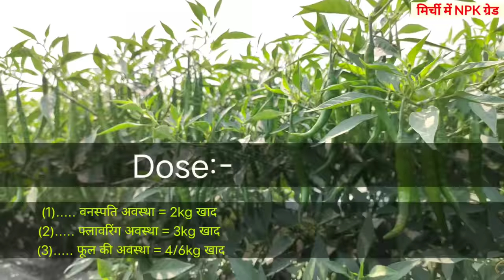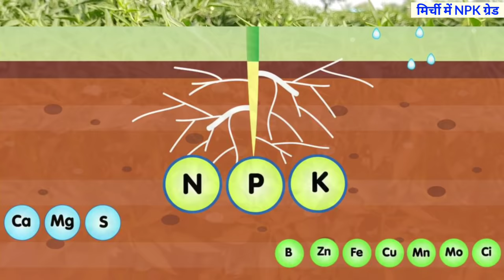Mirchi ki kheti |NPK Fertilizers Grade | Mirch ki kheti kaise kare |घुलनशील खाद का प्रयोग | NPK khad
Mitch ki kaise Kare (मिर्च की खेती) आत्मनिर्भर किसान
|The Advance Agriculture| किसान भाइयों आज की इस वीडियो में हमने आपको chilli farming NPK fertilizer grade के बारे में आपको जानकारी प्रदान की वीडियो यदि पसंद आए तो लाइक और किसानों के साथ इस वीडियो को ज्यादा से ज्यादा शेयर करें धन्यवाद |

Chapter's in this Video (Highlight Topic)

00:00 - Video Intro
00:35 - NPK FERTILIZER
01:10 - introduction of NPK
01:35 - plant nutrients Baat Karen
02:15 - नाइट्रोजन का महत्व
02:50 - फास्फोरस का महत्व
03:23 - पोटेशियम का महत्व
04:53 - घुलनशील खाद NPK का प्रतिशत
05:35 - NPK खाद का इस्तेमाल
07:13 - NPK FERTILIZER DOSE
08:13 - PRICE